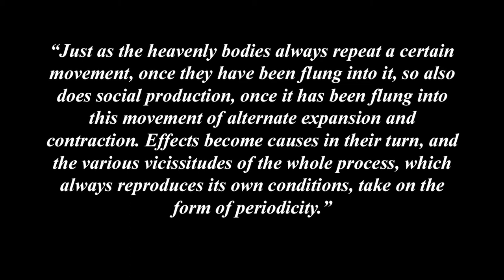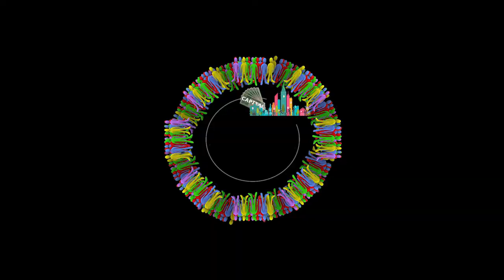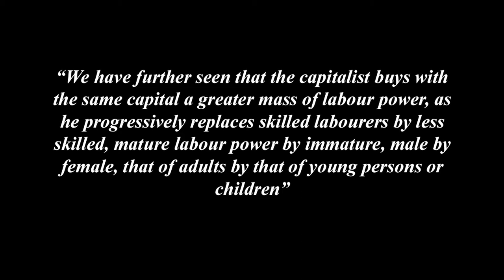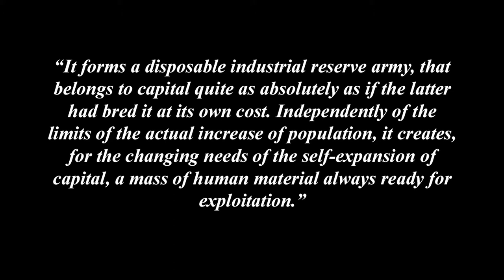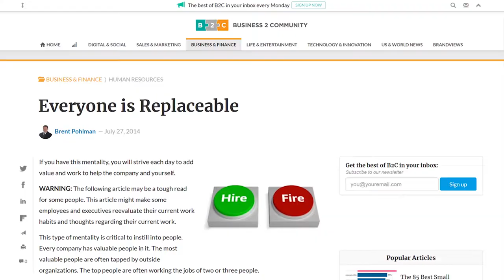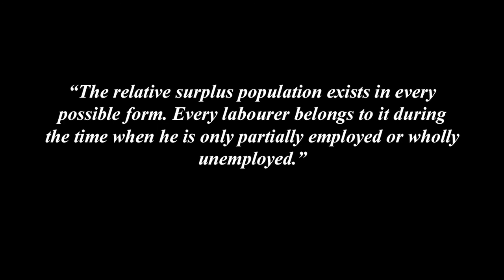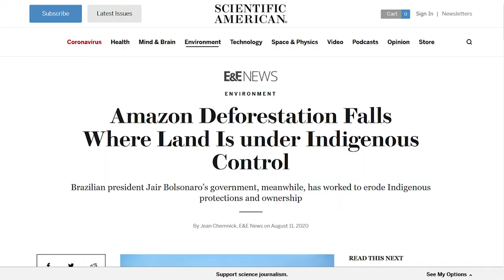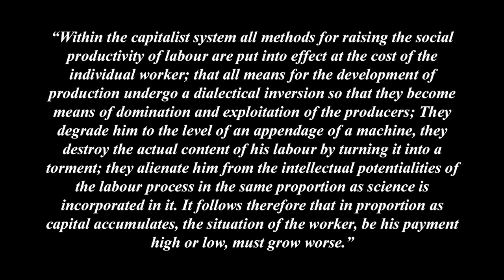Understanding Marx's Capital Volume 1 Chapter 25 - General Law of Capitalist Accumulation (Sec 3-5)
Part 7 - The Process of Accumulation of Capital
Chapter 25 - The General Law of Capitalist Accumulation
Sections 3, Progressive Production of a Relative surplus population or Industrial Reserve Army + Section 4, Different Forms of the Relative Surplus Population. + Section 5, Illustrations of the General Law of Capitalist Accumulation

This video is a look at Sections 3, 4 and 5 of Chapter 25 of Marx's Capital Volume 1, The General Law of Capitalist Accumulation. Marx begins by examining the mass of unemployed labourers that capitalist accumulation creates and how it reuses them for it's own future accumulation. He also examines the regulative quality of the unemployed and the different forms they take.

0:00 - Chapter 25 The General Law of Capitalist Accumulation
0:12 - Section 3 Industrial Reserve Army
0:42 - Use of the Unemployed Population
1:34 - Reproduction of Labour Power
2:21 - Law of Population
2:51 - Social Wealth and the Unemployed
3:44 - Variable Capital as Wages
5:01 - Regulation from the Unemployed
5:56 - Section 4 Forms of The Surplus Population
6:32 - Floating Population
7:31 - Latent Population
8:26 - Stagnant Population
9:33 - The General Law
10:06 - Section 5 Illustrations of the General Law

A full online copy of Marx's Capital Volume 1 can be found